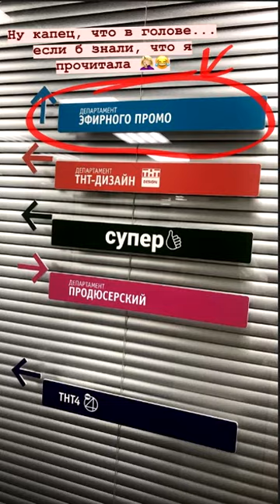Элина Камирен. С подругой по делам на ТНТ ))